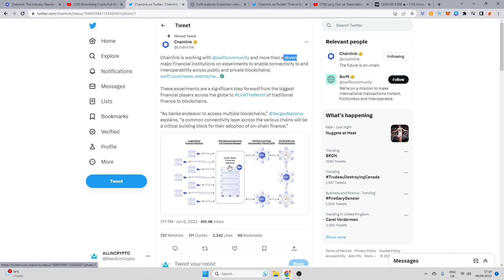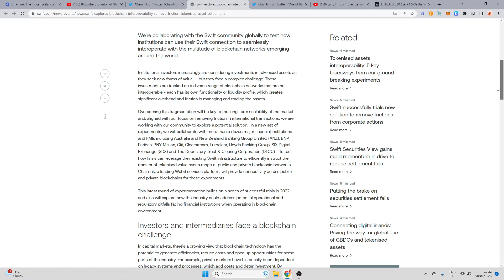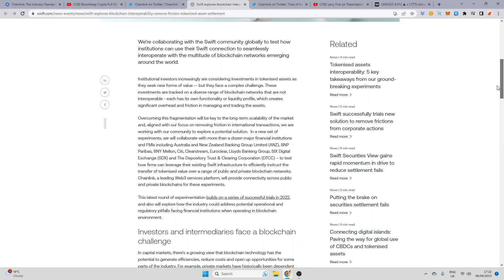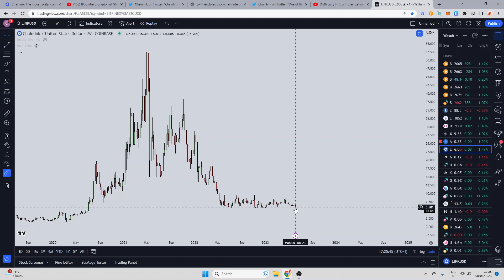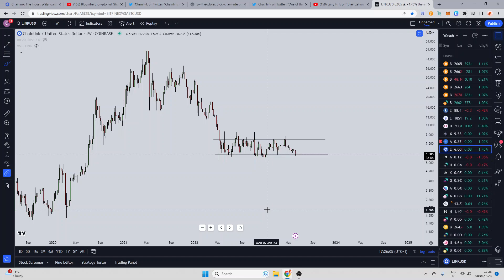WAKE UP: This Altcoin Just Partnered Indirectly With Over 11,000 Banks... Stop Sleeping On LINK!!!!!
Today we are going to be talking about an altcoin that should be on everyone's radar!